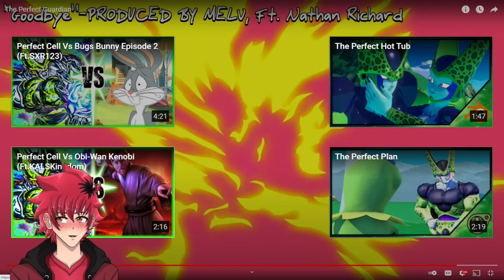CELL IS SHOOKETH | DEVILARTEMIS THE PERFECT GUARDIAN REACTION | Vtuber Reacts